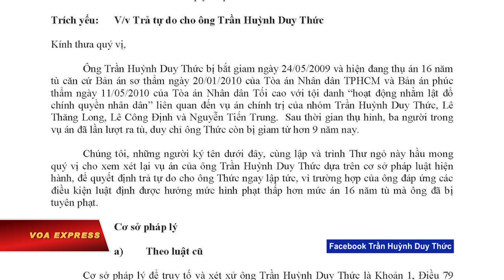Tin nói Trần Huỳnh Duy Thức vẫn tiếp tục tuyệt thực (VOA)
Tin tức Nếu không vào được VOA, xin các bạn hãy vào để vượt tường lửa. Cuộc tuyệt thực của nhà hoạt động Trần Huỳnh Duy Thức, đang chịu án tù 16 năm tại tỉnh Nghệ An, có thể đã bước sang ngày thứ 31, giữa lúc gia đình rất lo lắng cho sức khỏe của ông, và nhiều người ủng hộ cả ở trong và ngoài nước cũng tuyệt thực để đồng hành với ông và kêu gọi chính quyền Việt Nam trả tự do cho ông ngay lập tức.

Trao đổi với VOA hôm 13/9 từ thành phố Hồ Chí Minh, bà Lê Đính Kim Thoa, vợ của ông Thức, nói gia đình rất lo lắng về tình trạng sức khỏe của chồng bà, và dù gia đình đã khuyên ông ngừng tuyệt thực nhưng ông không đồng ý.

“Hôm 31/8 khi vô thăm thì anh nói anh sẽ tiếp tục tuyệt thực. Anh không nghe theo lời gia đình khuyên. Tính đến ngày hôm đó thì anh đã tuyệt thực được 18 ngày rồi. Cho đến bây giờ vẫn chưa nhận được thông tin gì về anh. Thời gian như vậy là quá dài so với sức chịu đựng của một con người. Xin chỉ cầu xin cho anh được bình an.”

Bà Thoa cho biết phía trại giam không phản hồi yêu cầu hỏi thăm sức khỏe ông Thức qua điện thoại. Bà chỉ trông chờ vào chuyến thăm tù vào ngày 15/9 để biết tình hình của chồng mình ra sao.

Ông Trần Văn Huỳnh, cha của ông Trần Huỳnh Duy Thức hôm 9/9 đã gởi thư khẩn kêu cứu vì lo sợ cho tính mạng con mình.

Theo như trong thư kêu cứu, ông Trần Văn Huỳnh cho biết mỗi ngày gia đình đều gọi điện thoại vào trại giam số 6 Nghệ An để hỏi thăm nhưng trại giam không bắt máy, không trả lời điện thoại.

Trong lần gặp gần đây nhất cách đây hai tuần, gia đình Trần Huỳnh Duy Thức thấy ông rất mệt và yếu do tuyệt thực dài ngày, từ 14/8/2018. Lý do tuyệt thực là vì phía an ninh đang muốn gây áp lực buộc ông Thức nhận tội để được đặc xá.

Bà Thoa cho biết thêm:

“Lý do chính mà anh đưa ra là: phải thượng tôn pháp luật – anh Thức là người không có tội, vì vậy phải thả anh theo điều luật mới; vụ án của anh phải trở thành án lệ - lật đổ chính quyền thì phải có tác động vật lý thì mới cấu thành điều 79 ‘lật đổ chính quyền,’ anh không phải đấu tranh cho riêng anh mà tất cả các tù nhân lương tâm bị kết tội cùng tội danh sau này.”

Hôm 12/9, nhiều cá nhân và tổ chức dân sự độc lập ở Việt Nam đã lập thỉnh nguyện thư gửi Chủ tịch Quốc hội và Chủ tịch nước, Chánh án Tòa án Tối cao và các cơ quan khác, yêu cầu xem xét vụ án của ông Trần Huỳnh Duy Thức dựa trên luật pháp hiện hành và quyết định trả tự do cho ông Thức ngay lập tức, vì họ cho rằng “trường hợp của ông đáp ứng các điều kiện luật định để được hưởng mức hình phạt thấp hơn mức án 16 năm tù mà ông đã bị tuyên phạt.”

Các buổi lễ cầu nguyện tập thể đã diễn ra ở một số nơi trong nước để bày bỏ sự đồng tình và ủng hộ lòng kiên cường của ông Trần Huỳnh Duy Thức, 52 tuổi, một kỹ sư và cũng là một doanh nhân. Ông bị bắt vào tháng 5/2009 về tội “lật đổ chính quyền.”

Từ Nghệ An, linh mục Đặng Hữu Nam, thuộc giáo xứ Mỹ Khánh, nơi các linh mục và giáo dân hàng tuần đến thắp nến cầu nguyện cho ông Thức. Linh mục Nam nói với VOA:

“Chúng tôi là các giáo dân và cha xứ của giáo xứ Mỹ Khánh, đồng hành cùng anh Trần Huỳnh Duy Thức. Chúng tôi rất thao thức khi các thông tin về tù nhân lương tâm Trần Huỳnh Duy Thức không được đưa ra, với một con người bình thường khi tuyệt thực trong 30 ngày là những ngày cuối của ngưỡng sức chịu đựng.Chúng tôi rất lo lắng. Chúng tôi nhìn về anh Trần Huỳnh Duy Thức là một mẫu gương, một người anh dũng trong việc đấu tranh cho công lý, hòa bình, cho dân chủ và nhân quyền tại Việt Nam.”

Đầu tháng 8/2018 Tổng cục 8 của Bộ Công an đã có văn bản trả lời luật sư Ngô Ngọc Trai - người thường xuyên lên tiếng đề nghị chính quyền đặc xá và trả tự do cho ông Thức.